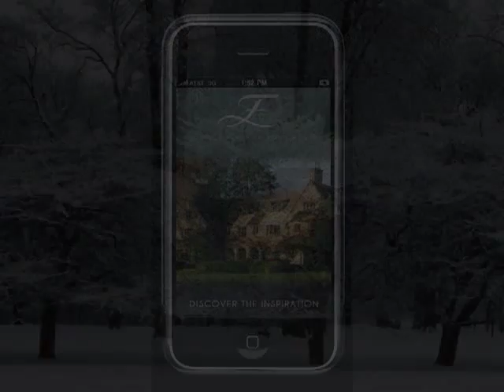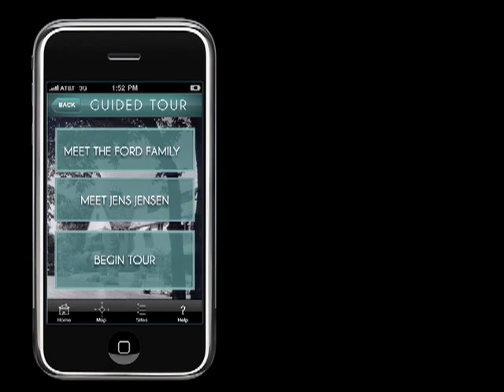Welcome to Ford House!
Edsel Ford II, grandson of Edsel & Eleanor, treasures his Grandparents home in Grosse Pointe Shores, Mich. And he wants you to come to the Estate to experience it's beautiful lake views, English-inspired architecture and family atmosphere.